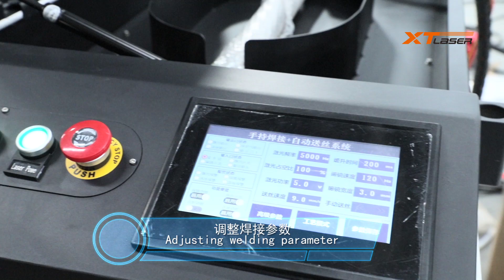XT Welding machine operation